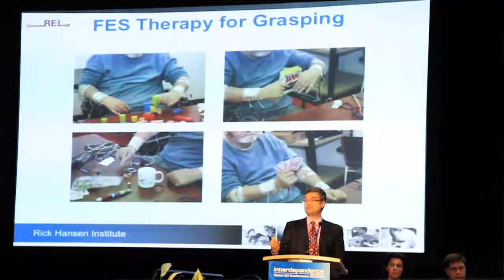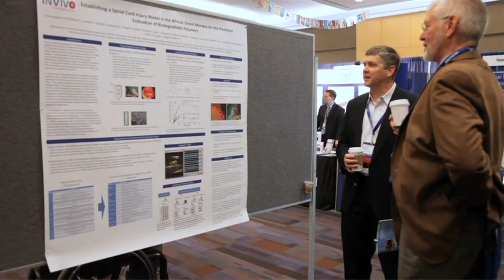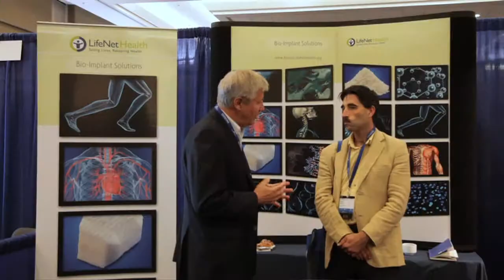Interdependence 2012: Global Conference on SCI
A fantastic video summary of Interdependence 2012: Global Conference on SCI co-hosted by the Rick Hansen Foundation and the Rick Hansen Institute in Vancouver, Canada.